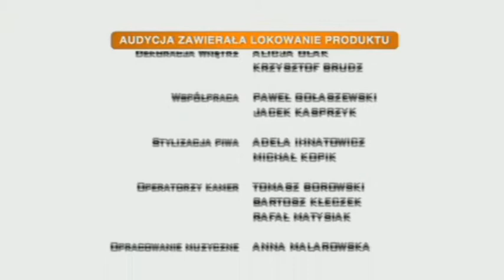Piąty Stadion Na Żywo 07. - 11.06.2012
„Piąty stadion" to opowieść o grupie przyjaciół kochających piłkę nożną i towarzyszących jej emocjach. Perypetie bohaterów rozgrywają się w Warszawie w odziedziczonym przez jednego z nich pubie o nazwie „Piąty stadion" i obfitują w szereg zabawnych, nieprzewidywalnych a czasami absurdalnych sytuacji.
60 trzyminutowych odcinków serialu reżyserowanych przez Tomasza Koneckiego (m.in. „Lejdis", „Testosteron") to porcja zaskakującego dowcipu przyprawionego lekkim absurdem zrealizowana na podstawie oryginalnych scenariuszy napisanych przez grupę czołowych polskich scenarzystów -- Domana Nowakowskiego („39 i pół", „Kasia i Tomek", „Święta wojna"), Roberta Mąkę („Londyńczycy", „Na dobre i na złe", „E=mc2"), Jakuba Wescile („Ja to mam szczęście", „rodzinka.pl") czy Karola Klemetewicza („Ja to mam szczęście" , „rodzinka.pl").

Obsada: PIOTR ADAMCZYK, TOMASZ KAROLAK, ARKADIUSZ JAKUBIK, WERONIKA KSIĄŻKIEWICZ, MONIKA KRZYWKOWSKA
W pozostałych rolach:

reżyseria: TOMASZ KONECKI
scenariusze odcinków Na Żywo: DOMAN NOWAKOWSKI
realizacja TV: KUBA IWANIUKOWICZ
producent realizujący: TERESA PASZKIEWICZ
pomysł serialu i produkcja: RAFAŁ KOLIKOW & KRZYSZTOF LANDSBERG
                                                               PRIME FILM PRODUCTION SP. Z O.O.